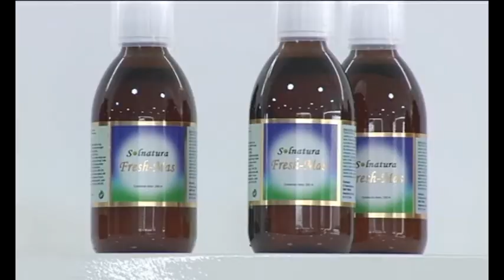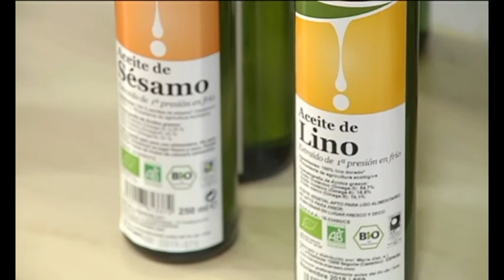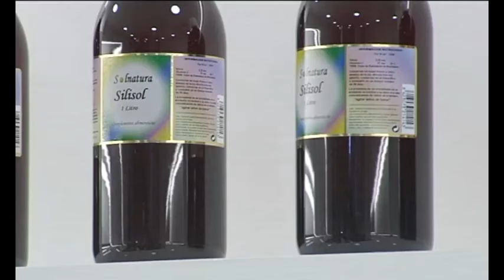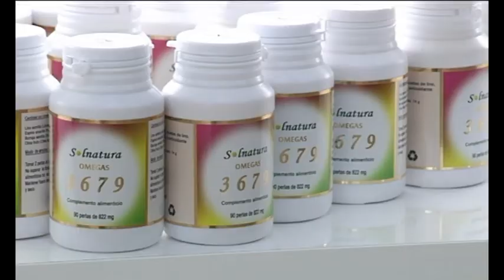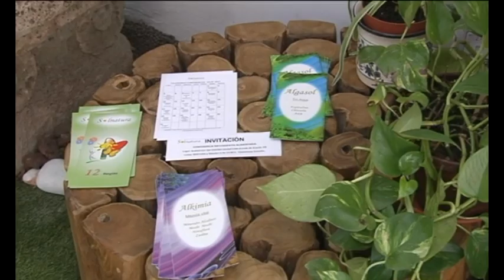Los nutrientes no son PLACEBO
En este vídeo, Don Miguel Angel Ruiz, Naturópata colegiado de FENACO, nos habla de la diferencia conceptual entre los nutrientes y los productos destinados a curar, y nos reafirma que los nutrientes nunca pueden ser considerados un placebo.